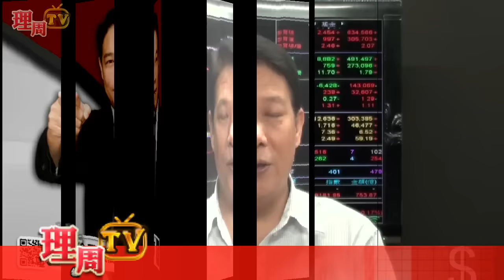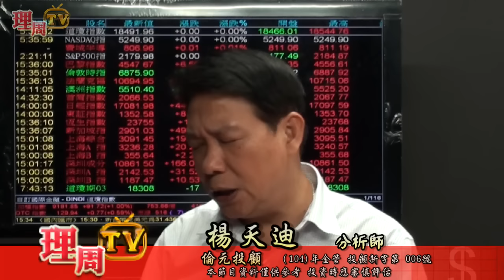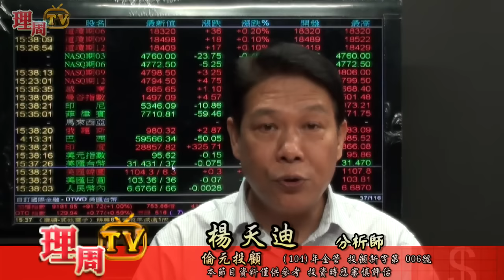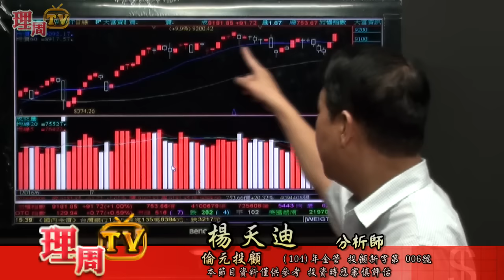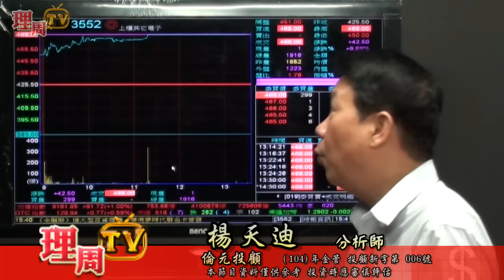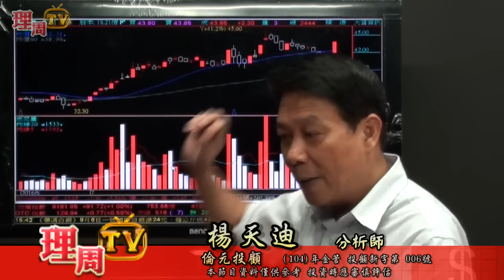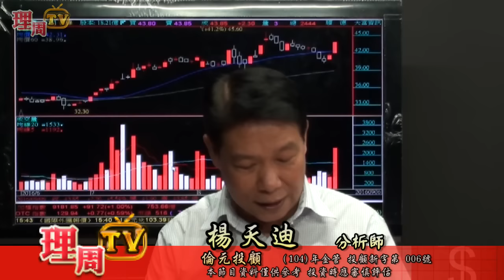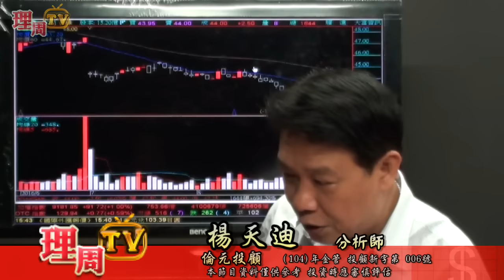理周TV-20160906 盤後-楊天迪 股票會說話／從價值出發 用成長畫夢